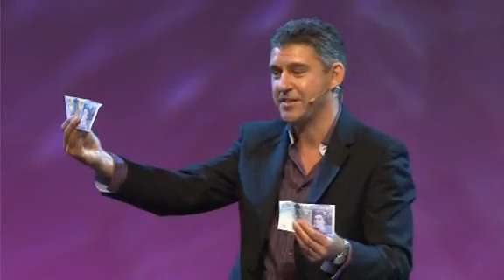KingsGate Live - That's The Spirit - Part 05/08 - KingsGate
Live Pentecostal service from the KingsGate Community Church in Peterborough